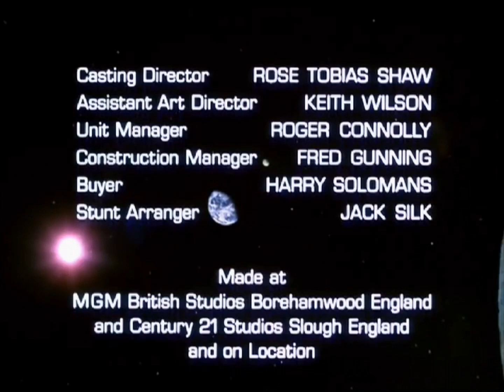UFO End Credits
end credit title sequence from UFO episode Identified